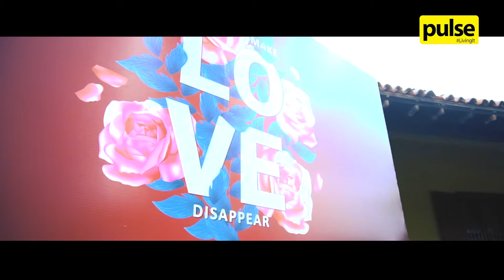Missing Lovers Day 2019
Families of the Disappeared spent Valentine's Day remembering our missing lovers who have disappeared from our lives, but not our hearts.

Raising awareness for those still missing nearly a decade since the end of the war, here's how they spent Valentine's Day in the most meaningful way!